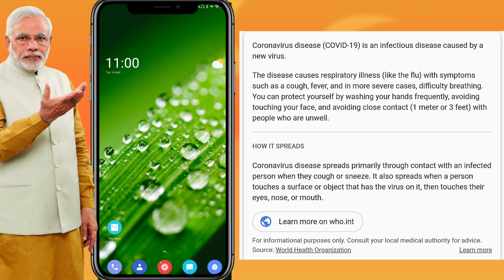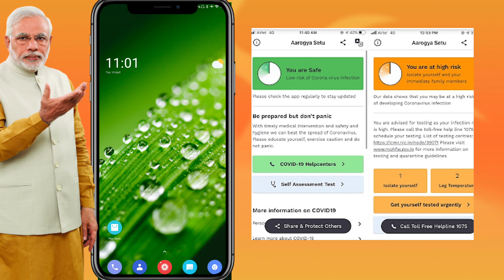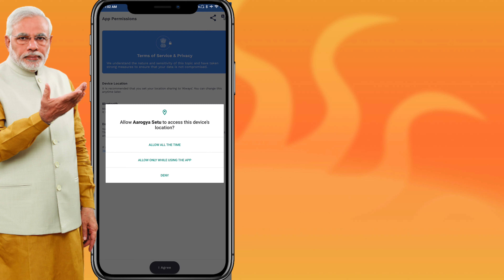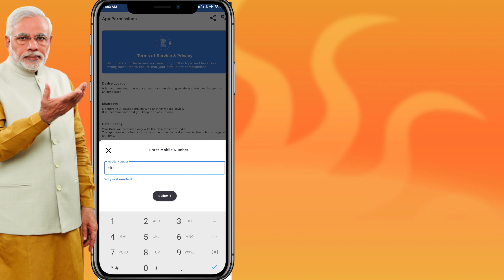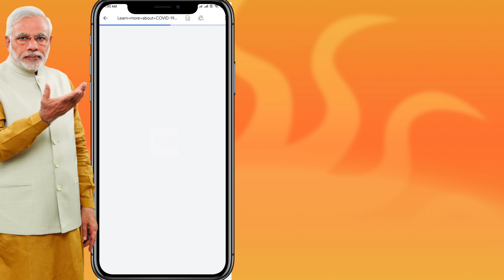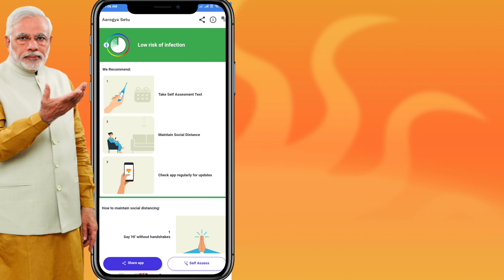🇮🇳AAROGYA SETU 🇮🇳👆FULL INFORMATION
Query

corona kavach apkpure
corona kavach app download apkpure
corona kavach download solutions
corona kavach download app
corona kavach kya hai
corona kavach or arogya setu
corona kavach solution app download
corona raksha kavach shiv puran
corona kavach vs aarogya setu
government app for corona test
government app coronavirus
government app coronavirus download
coronavirus
coronavirus india
corona update
corona cases in india
coronavirus
coronavirus india
corona update
coronavirus tips
corona symptoms
coronavirus update
coronavirus usa
coronavirus symptoms
corona in india
corona vaccine
corona app
corona america
corona awareness
corona antidote
corona app india
corona affected countries
corona airborne
corona australia
a coronated prince
a coronavirus
a coronavirus cautionary tale from italy
a corona gets its lime
a coronary
a corona is a circle of light